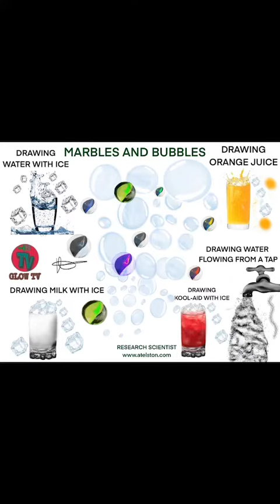Spiritual/Narcissistic/Chosen Ones/Extrasensory PT9108, MusicTheory/Targeted Individual/Gangstalking